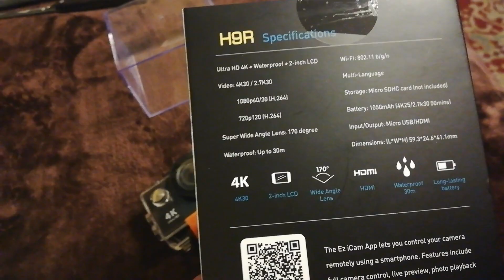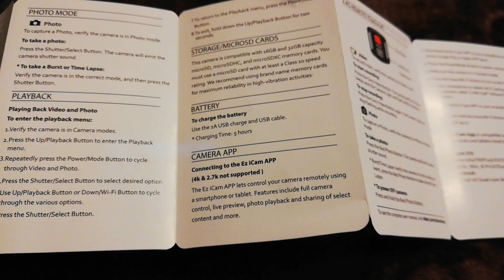Eken H9R Ultra Hd